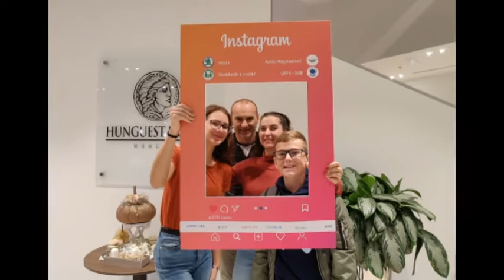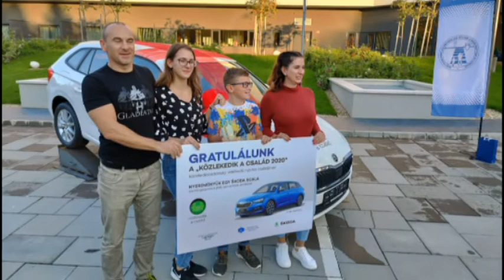Megnyerte a kalocsai Rideg család az országos versenyt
Kilencedik alkalommal rendezte meg az ORFK–Országos Balesetmegelőzési Bizottság az ország 19 megyéjében és a fővárosban azt a vetélkedőt, amelynek elsődleges célja, hogy minél szélesebb körben felhívja a figyelmet a körültekintő, megfontolt és példamutató közlekedési magatartás fontosságára. Idén a kalocsai Rideg család vihette haza a fődíjat, egy új személyautót.